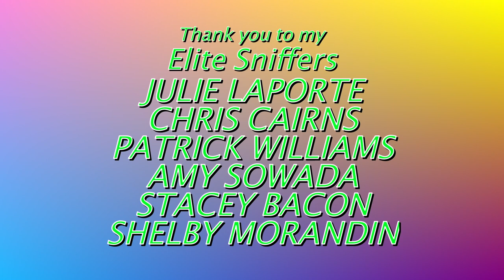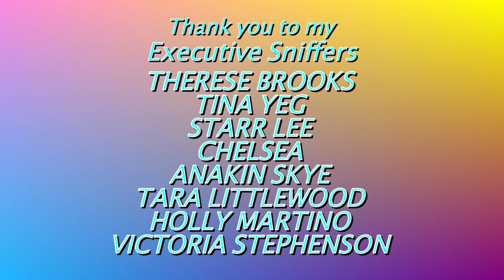My Parrots First Reaction to Another Macaw!